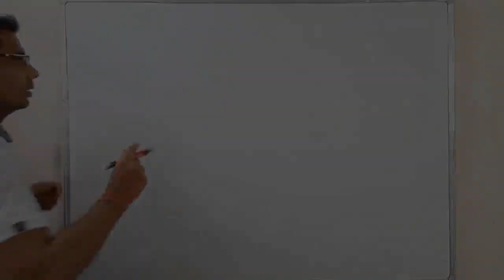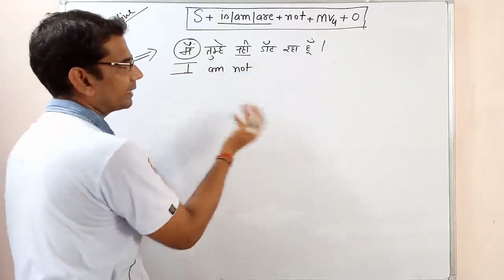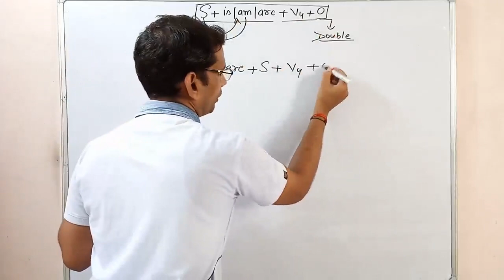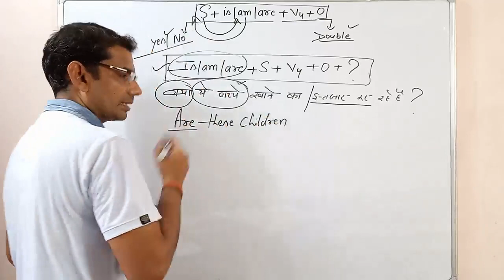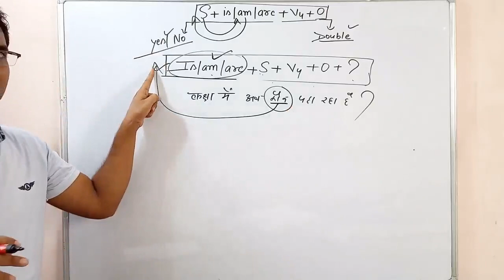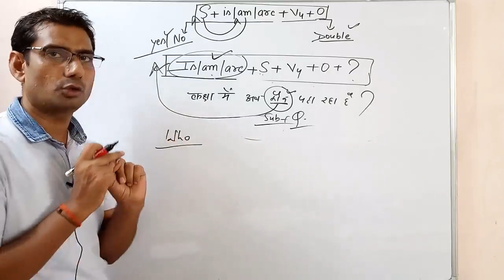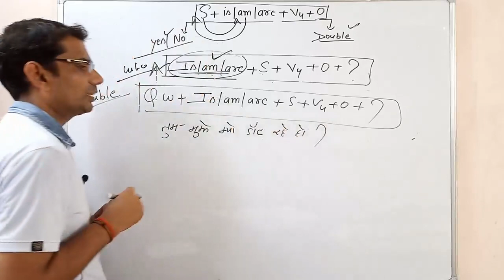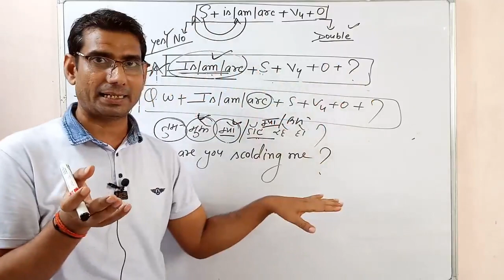Present continuous tense/ S+Is/Am/Are+V4+ O/grammar with examples part 3 by gp dixit